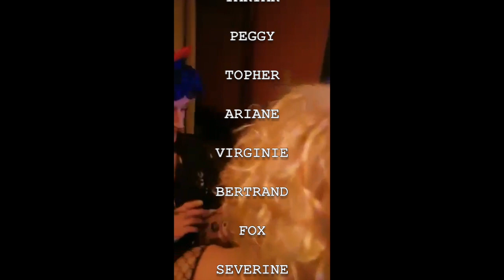ULTRAMODERNE - Antédiluvien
"Antédiluvien" extrait de l'Ep "Démo D".